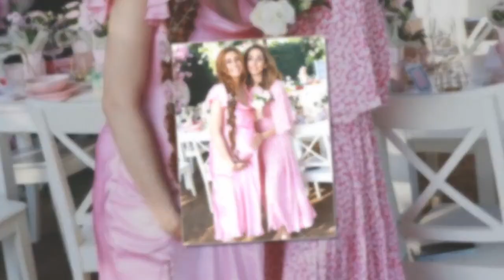Stacey Solomon’s sister Jemma shares secret battle with mental health disorder